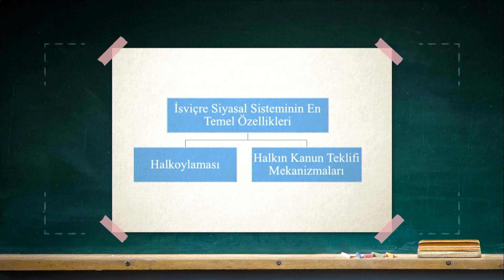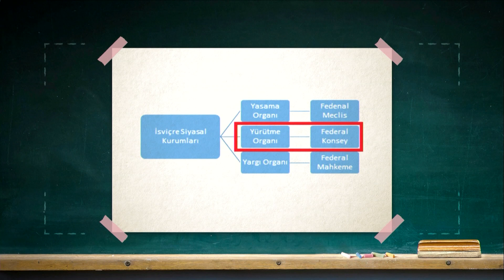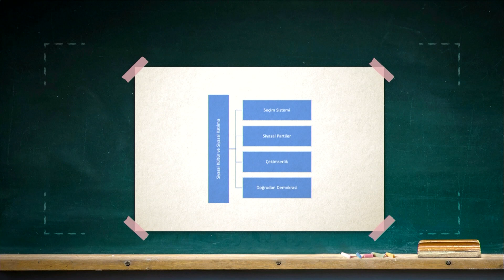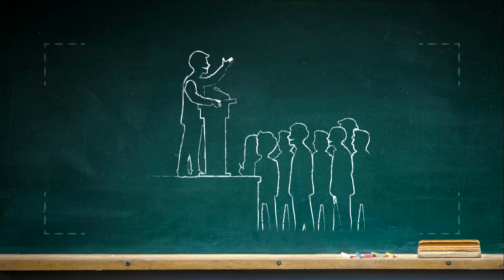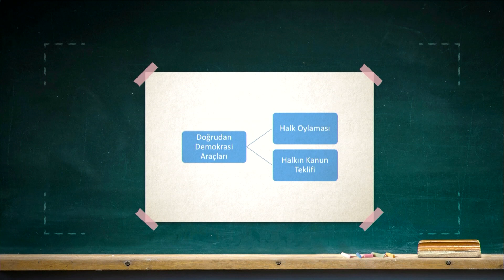KARŞILAŞTIRMALI SİYASAL SİSTEMLER - Ünite 5 Konu Anlatımı 1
İsviçre Modeli Federalizmi ana hatlarıyla tanımlayabileceksiniz.
İsviçre siyasal sistemindeki temel siyasal güçleri, kurumları ve bu kurumların birbiriyle ilişkisini açıklayabileceksiniz.
İsviçre’nin siyasal kültürünü ve siyasal katılma süreçlerini açıklayabileceksiniz.
İsviçre’de kamu politikalarının nasıl oluştuğunu ve belirlendiğini değerlendirebileceksiniz.